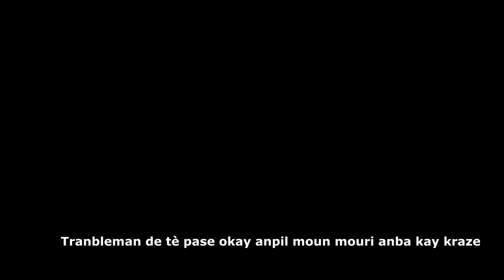Men video koman y'ap retire kadav Gabriel Fortuné anba blòk yo/ Anpil moun pèdi lavi yo lopital vid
KIlè dlo ap sispann koule jezi, tranble de tè kraze vil OKAY anpil moun mouri/ Gabriel Fortuné mouri